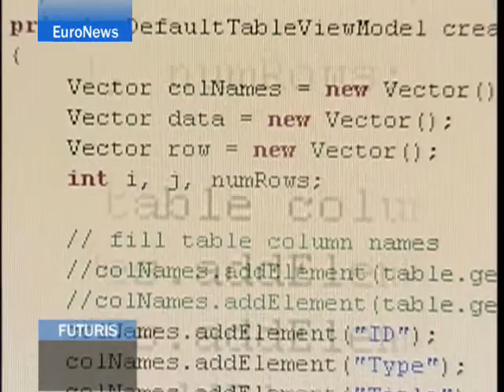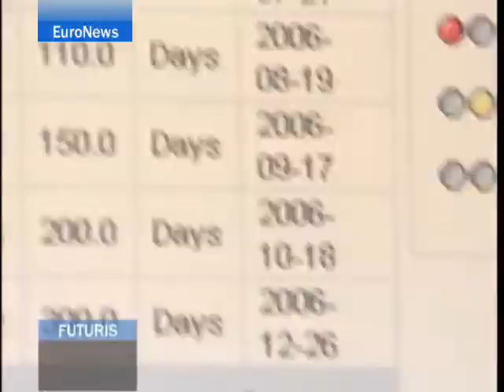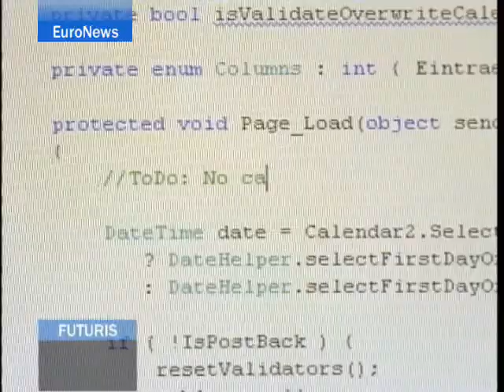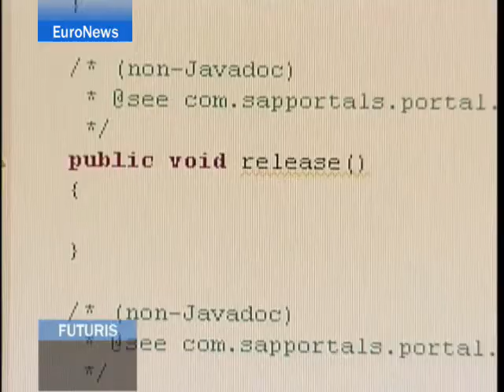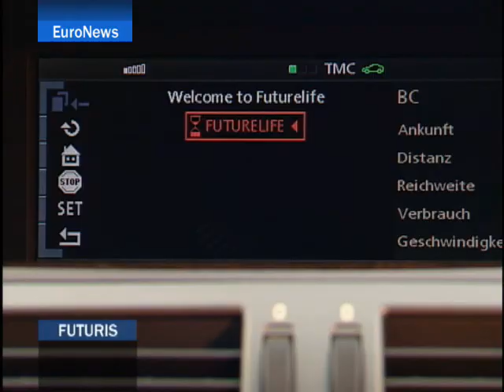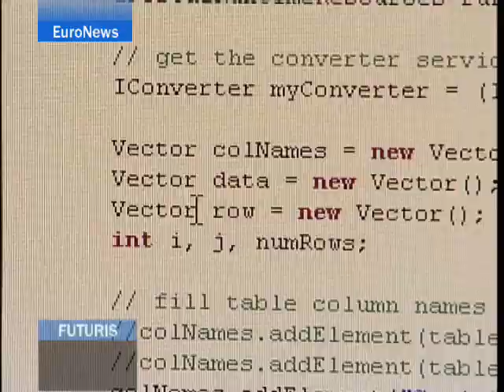EuroNews - PO - Futuris: Europa aposta em software...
Os produtores de Software na Europa enfrentam o desafio de criar programa de computador mais fiáveis e inteligentes.
As avarias informáticas têm desempanhado um papel importante em vários acidentes de avião nos últimos vinte anos. Alguns projectos espaciais de alta tecnologia falharam devido a erros informáticos. Em casa ou no escritório, os consumidores debatem-se com desagradáveis falhas informáticas. Como tornar os programas mais fiáveis, inteligentes e compatíveis?